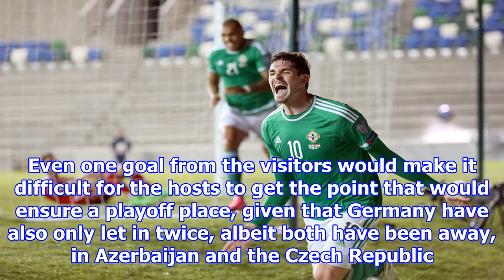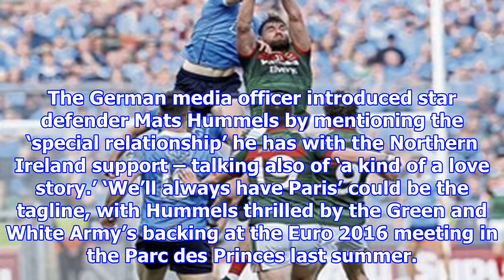Carrot or stick for northern ireland against the free-scoring germans?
World Cup European qualifying Group C Northern Ireland v Germany Windsor Park, 7.45pm tonight STEVEN Davis sees this game as “a great carrot” but the Northern Ireland captain and his team could also b...